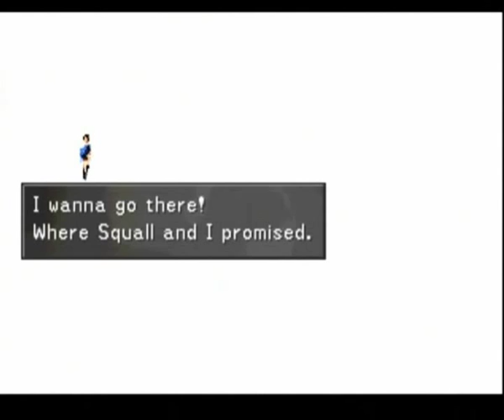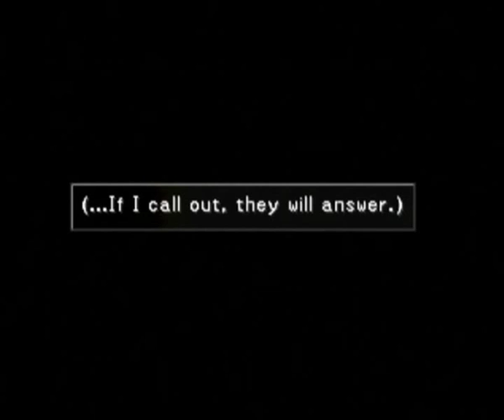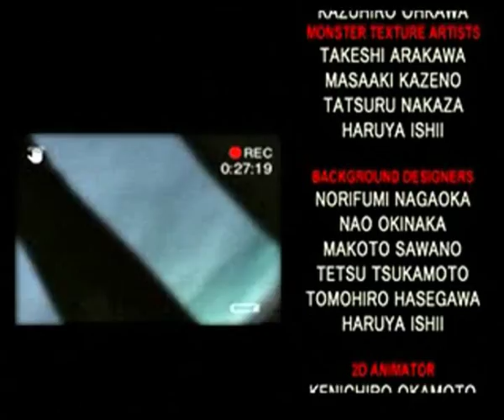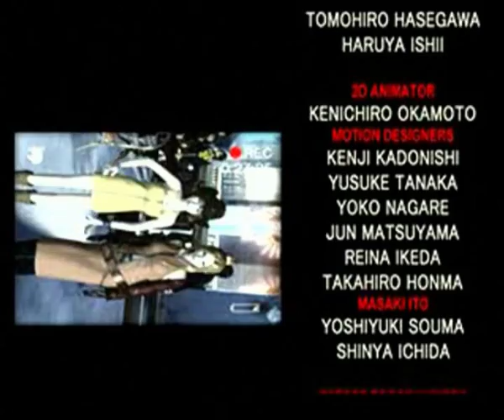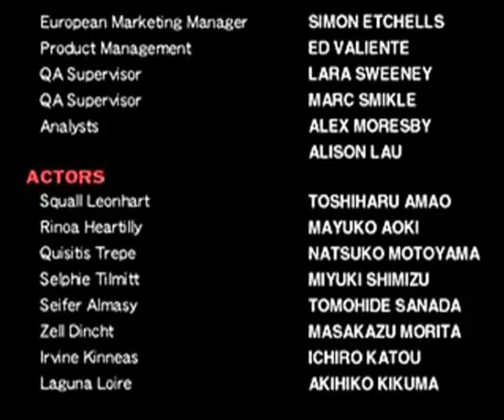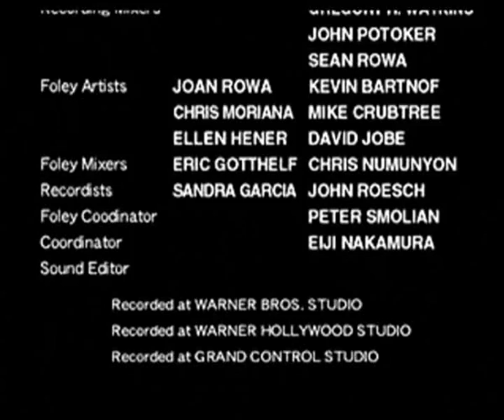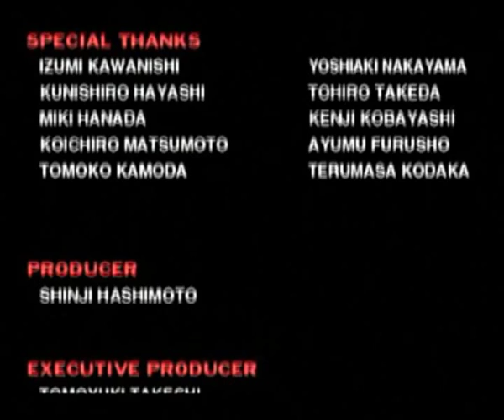Let's Play eli pelataan: Final Fantasy VIII osa 29 FINAALI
Loppu mikä loppu. Nyt on hyvä pitää pieni hiihtoloma pelailuista.
Omega Weapon taistelu:
00:06:28 - 00:20:00